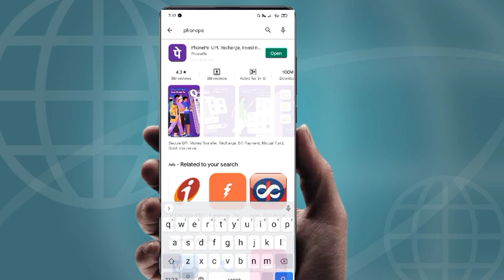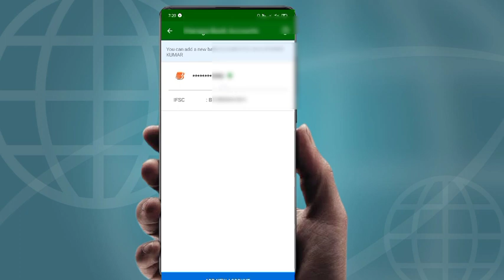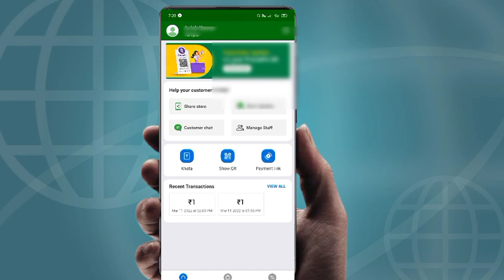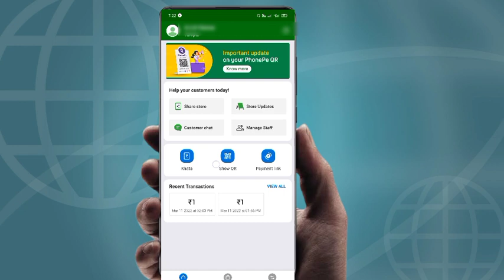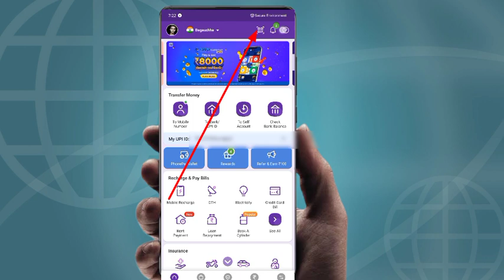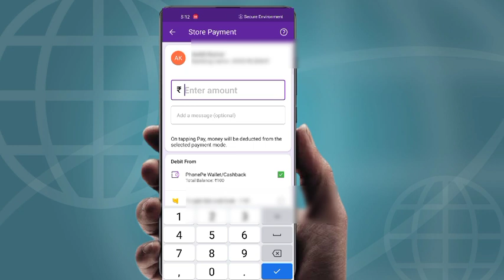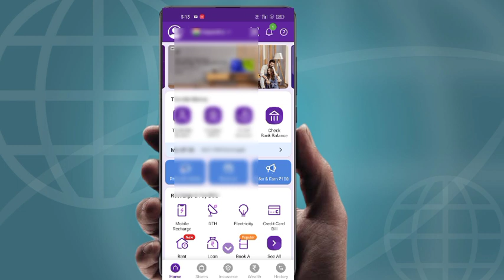Phonepe Wallet Se Account Me Paise Kaise Bheje | Transfer phonepe wallet to bank account | Phone Pe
phonepe wallet to bank account 2022
phonepe wallet to bank account transfer
phonepe wallet balance ko bank mein kaise transfer kare
phonepe wallet to bank account money transfer
phonepe wallet balance transfer
phonepe wallet to bank
phonepe wallet to bank account transfer 2022

Howtotransfermoneyfromphonepewallettobank account2022